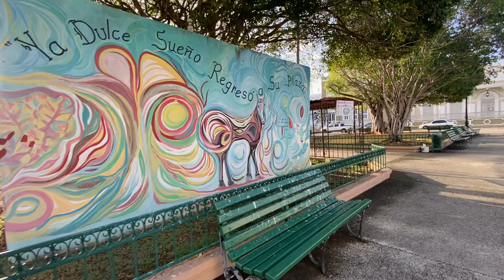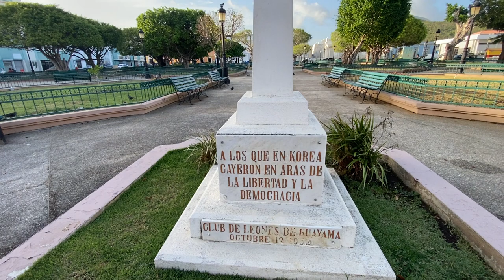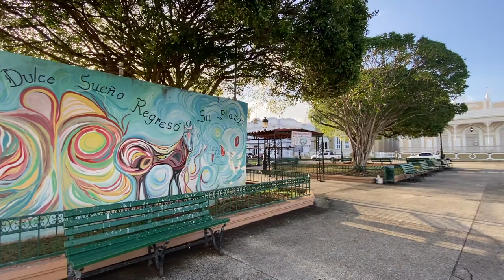La Hermosa y Antigua Plaza Publica del Pueblo de Guayama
Disfruten gente! Pero recuerden llevarse su basura 🗑♻️

Link de referidos para inversiones que te pueden generar dinero para aventurar.

Join Robinhood with my link and we'll both get a free stock 🤝

to sign up for Crypto.com and we both get $25 USD :)